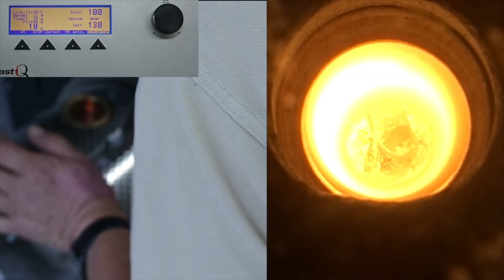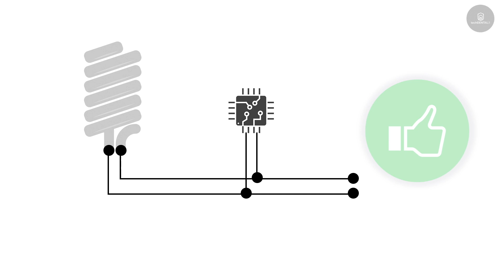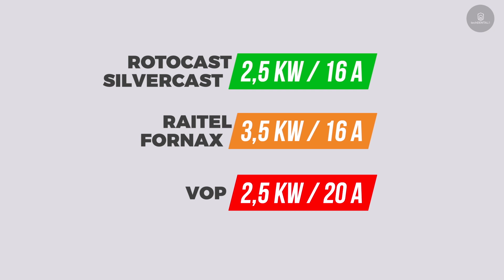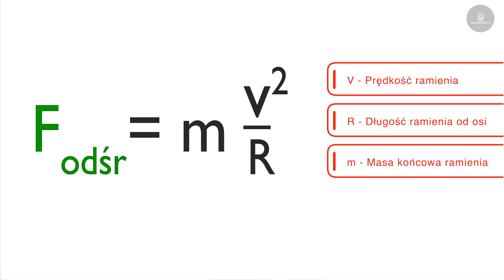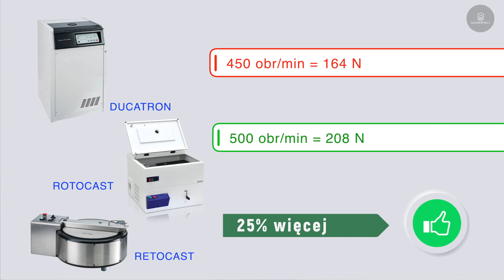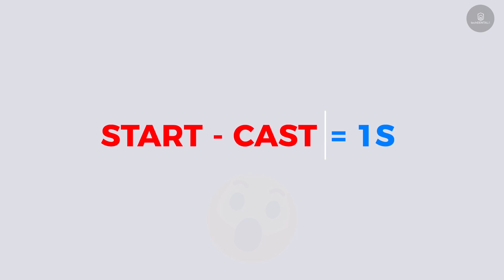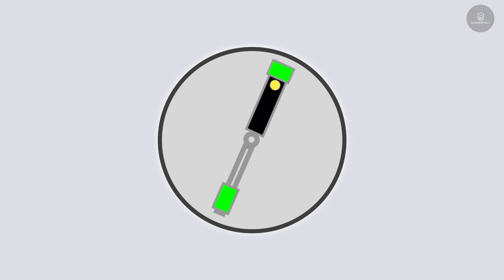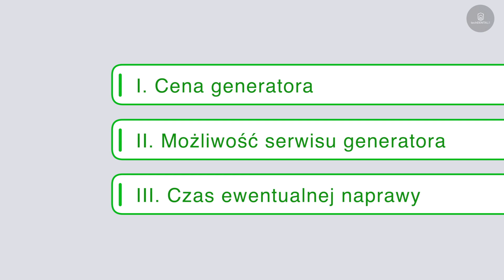Odlewnie w Laboratorium dentystycznym - co warto wiedzieć przed zakupem?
Na co zwrócić uwagę podczas zakupu odlewni do swojego Labu?
O czym producenci nie informują?
Jak ustrzec się przed niewygodną i nieefektywną  pracą z odlewnią?
Na te pytania znajdziesz odpowiedź w naszym filmie. Zapraszamy do oglądania.
Koniecznie podziel się z Nami swoja opinią na poruszone w filmie tematy.